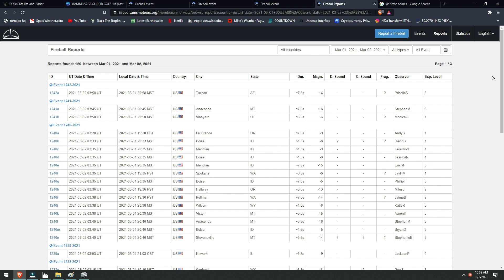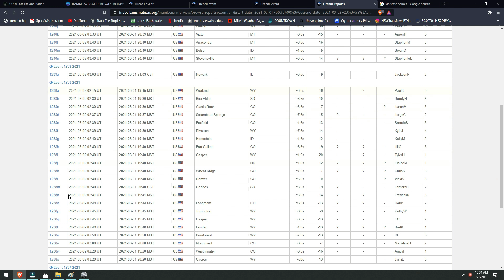Mystery Object CAPTURED Over United States SKIES Meteor Sighting ON RADAR Or something Else?!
Captured March 1st ON Satellite and Weather Radar at exactly 22:46:14 UTC or 4:46am CT Stretching from Northern Iowa to Louisiana, Weather the direction is North to South or South to north is Unknown.
  -I have personally never captured both ends. I will get one or the other but for these to MATCH is extremely rare!